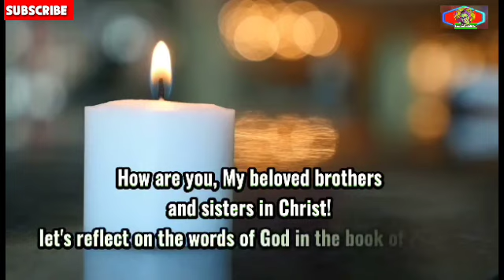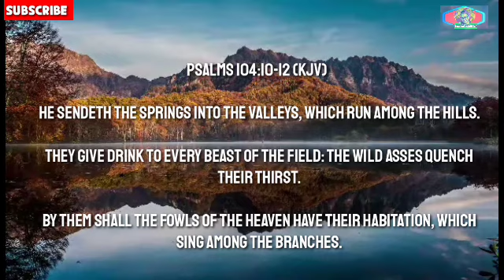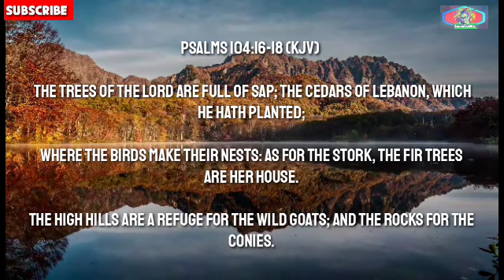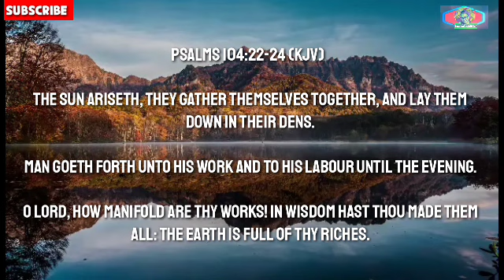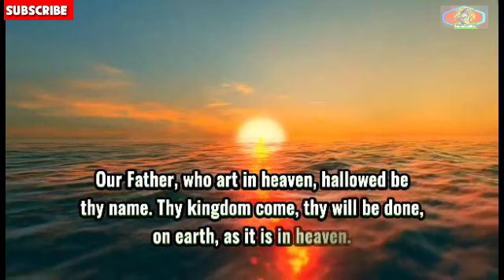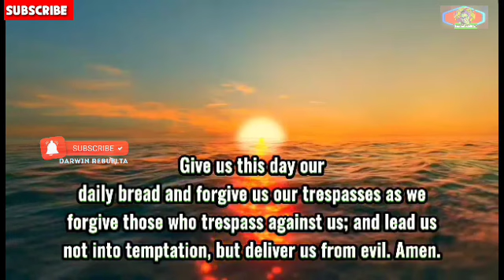Psalms 104 Praise the Lord, my soul Praise to the Sovereign Lord for His Creation and Providence